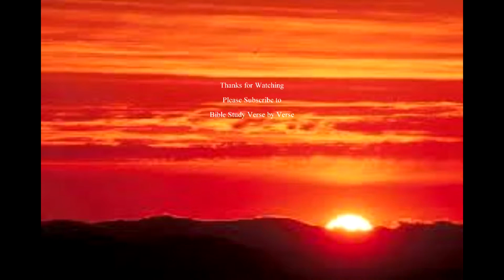Prophecies Point to Christ, Less 15 JN 1:43-49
Simple fishermen looked for their Messiah who would fulfill the Old Testament prophecies, and they found him in Jesus.  Lesson 15  JN 1:43-49